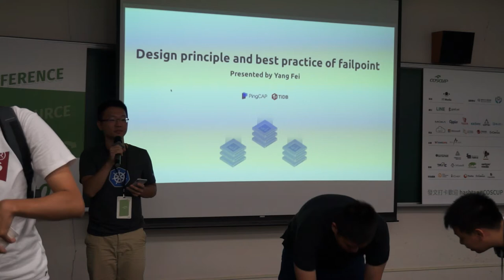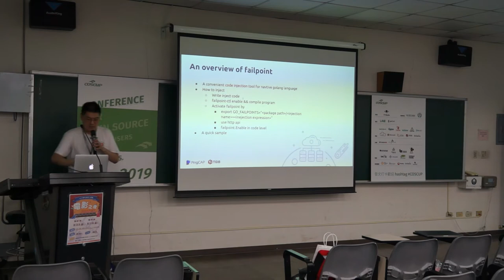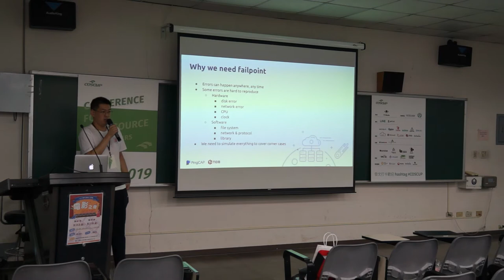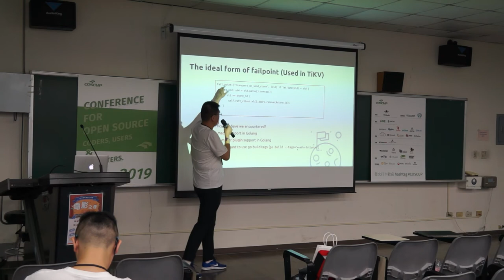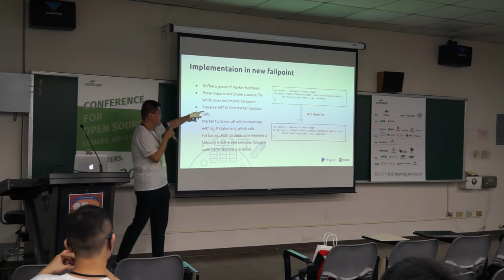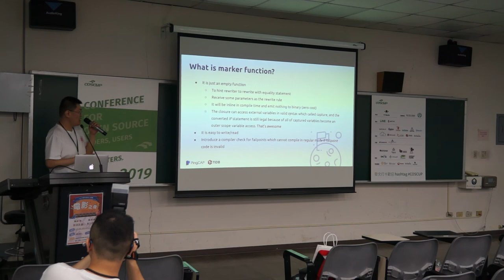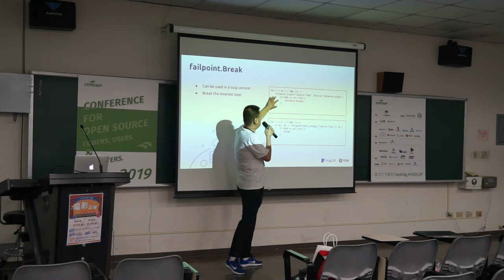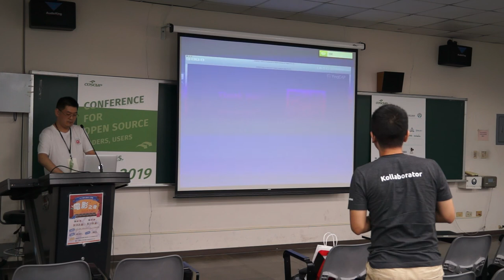[COSCUP 2019] IB401 Day1 Design principle and best practice of failpoint